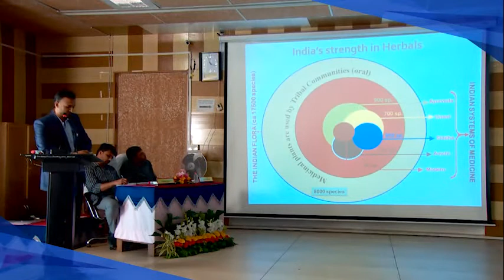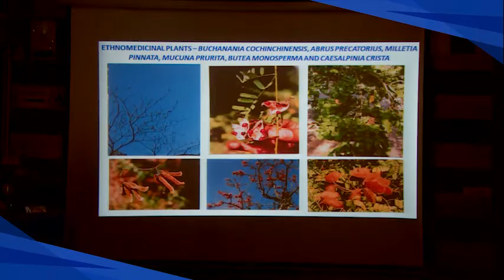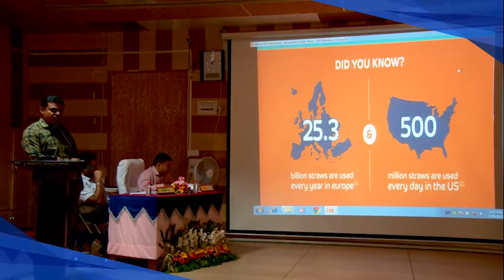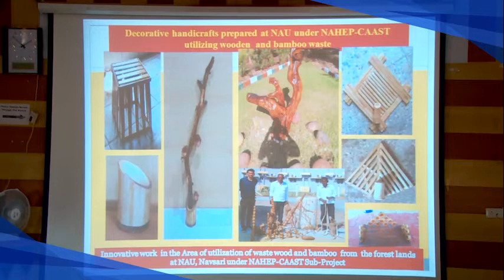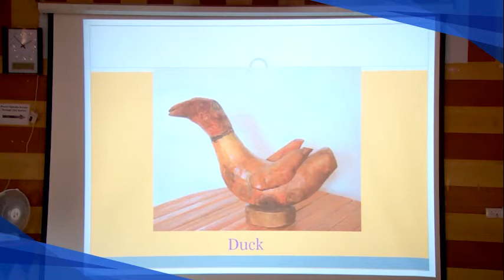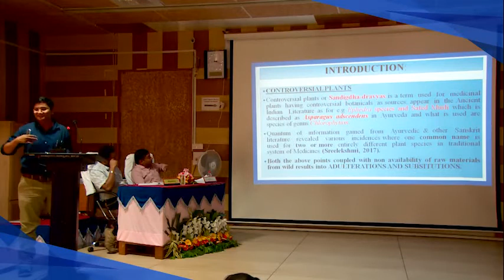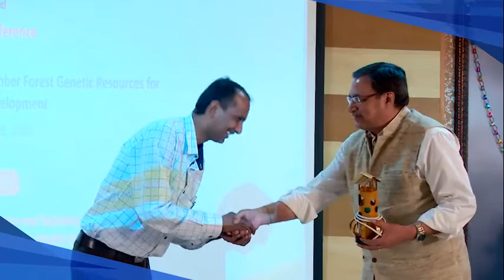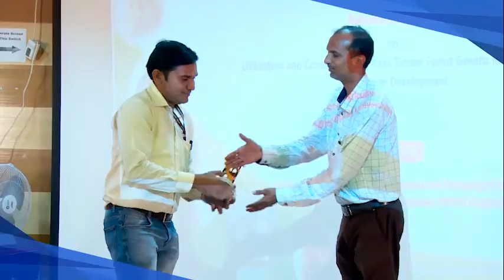Lead lectures & oral presentations in the National Conference held at NAU, Navsari under NAHEP-CAAST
Lead lectures and Oral Presentations in the National Conference on Utilization and Conservation of Non-Timber Forest Genetic Resources for Sustainable Development from February 25-27, 2020 held at NAU, Navsari under NAHEP-CAAST